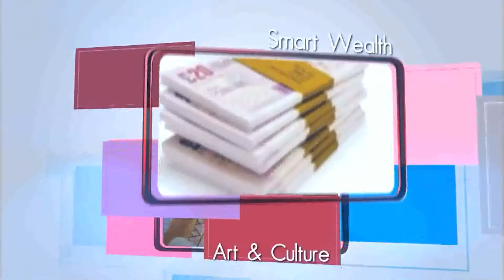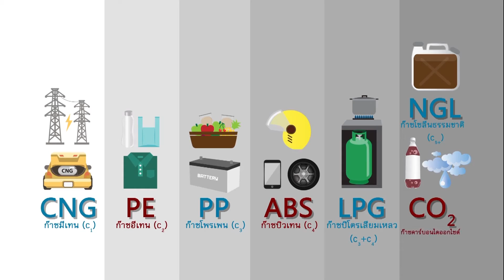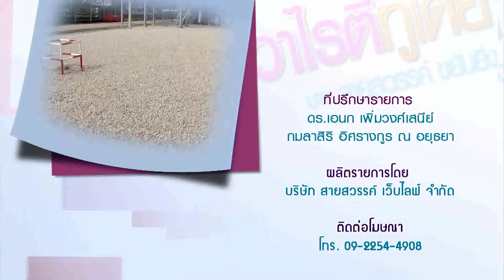โรงแยกก๊าซธรรมชาติระยอง 4.30 นาที